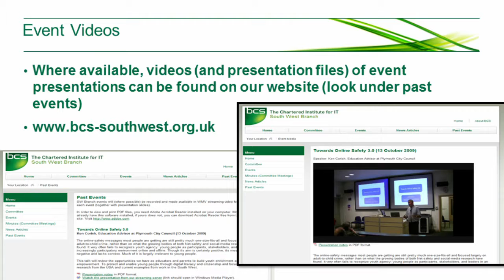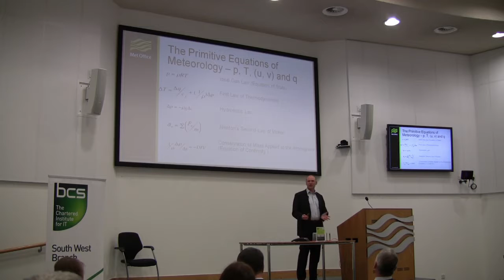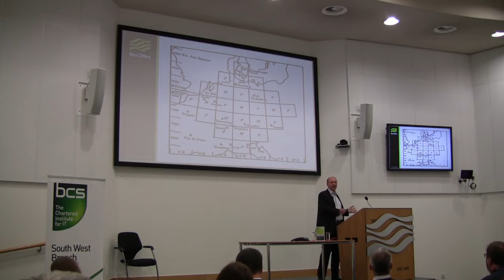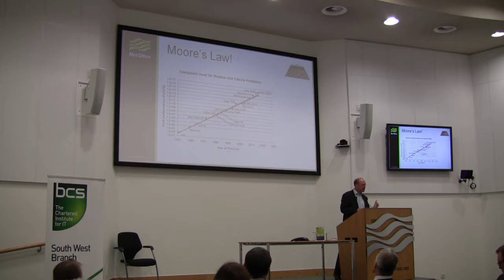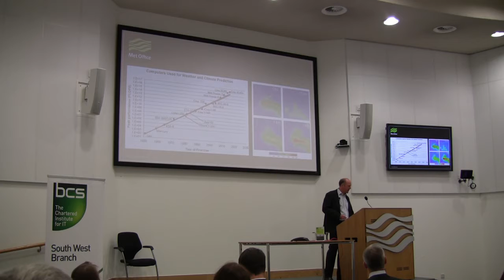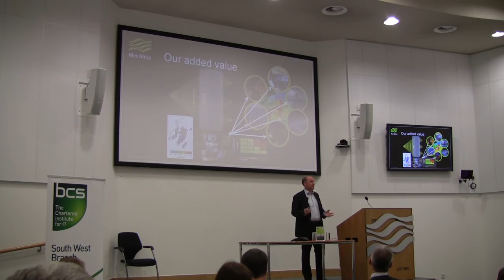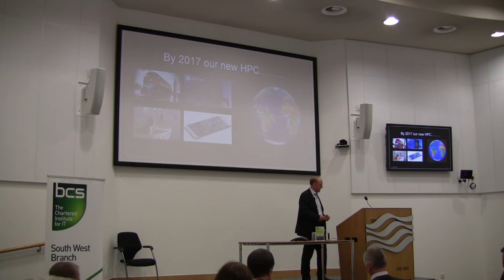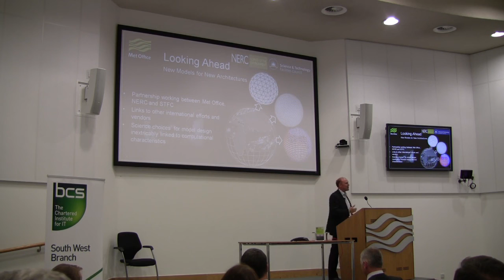BCS South West - Making the weather - October 2015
Making the weather; an overview of the changing role of Technology in Weather Forecasting

Charles Ewen, Director of Technology and CIO at the Met Office  talks about the history of technology in weather forecasting before providing some detail about the modern age. In the early stages of implementation of one of the worlds’ most powerful supercomputer, Charles will provide an overview of some of the technological and information challenges of approaching Exascale.